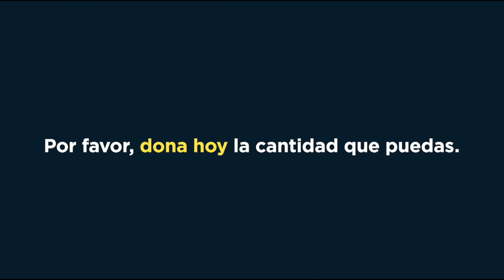FUNDACION AYUDAME A VIVIR